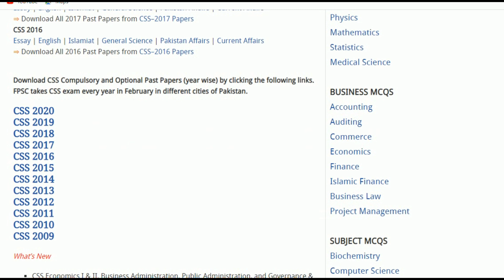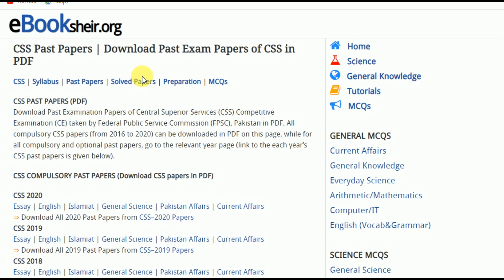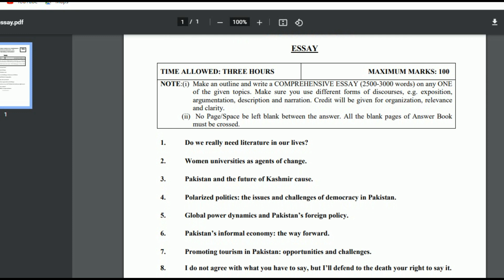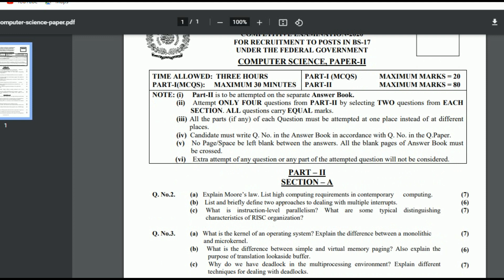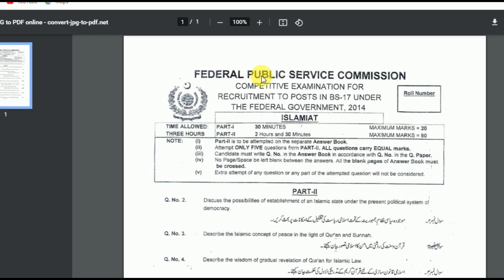Css Past Papers | How To Download Css Past Papers In Pdf | 2009-2020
Welcome to CSS knowledge for All. This channel is created to help and motivate CSS & PMS  aspirants. Complete Guidance for Beginners.Css Knowledge For All channel will in sha Allah consist of series of lectures regarding CSS/PMS.

CSS KNOWLEDGE FOR ALL is dedicated to providing services to the competitive examination students (CSS PMS). Our motto is to connect students and services CSS Exam stands for Central Superior Service Examination. The exam is conducted annually by Federal Public Service Commission (FPSC), Islamabad on the requisition of Establishment Division, Government of Pakistan to recruit new officers in basic scale 17 against vacant seats. The aspirants from all over Pakistan can appear in CSS Exam and only those, who reflect with excellent result in the test, are recruited and allotted 12 different CSS service groups. Each service group has its own operations and job description.